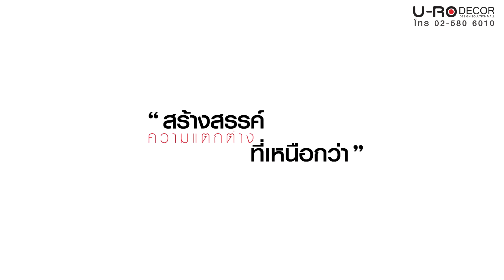เก้าอี้/โซฟาพักผ่อนพร้อมสตูลวางเท้า รุ่น BENELUX (เบเนลักซ์) _190802 (U-RO DECOR)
เก้าอี้/โซฟาพักผ่อนพร้อมสตูลวางเท้า รุ่น BENELUX (เบเนลักซ์) ผลิตจาก Air-Leather นวัตกรรมใหม่นำเข้าจากต่างประเทศ ผิวสัมผัสให้ความรู้สึกสบาย ระบายอากาศได้ดี ทนทาน ลายของหนังมีเอกลักษณ์สวยงาม เพิ่มความหรูหราให้กับมุมโปรดของบ้านกลายเป็นที่นั่งเล่น อ่านหนังสือ ดูหนังได้ในแบบที่เป็นคุณ ให้ทุกการเอนกายนุ่มเบาสบายรองรับทุกสรีระด้วย BENELUX (เบเนลักซ์)
ขนาดเก้าอี้ : W81 x D86 x H80 cm.
ขนาดสตูล : W65 x D49 x H41 cm.

• เหมาะสำหรับจัดแต่งมุมโปรดให้เป็นมุมอ่านหนังสือ หรือ ดูหนังได้
• ออกแบบให้รูปทรงหรูหราโดดเด่น ดีไซน์สวยงาม คลาสสิค ร่วมสมัย สามารถจัดเข้ากับโซฟารุ่นอื่นได้ด้วยช่วยเพิ่มความหรูหรา
• เบาะนั่งลาดไปทางด้านหลัง เพื่อถ่ายน้ำหนักตัวไปยังพนักพิง ทำให้นั่งสบายในองศาที่ลงตัว
• เท้าแขน ความสูงที่พอเหมาะด้วยความสูง 16.50 ซม. ทำให้ผ่อนคลายไม่เมื่อยตอนพักแขน
•  สตูลวางเท้าให้ยืดเหยียดได้ตามสัดส่วนของสรีระ
• ด้วยสัดส่วนที่ลงตัว ที่ผ่านการคำนวณออกแบบมาอย่างดีเพื่อตอบโจทก์การใช้งาน การลุก-นั่ง จึงสะดวกสบายไม่ติดขัด

วัสดุ
• หุ้มด้วย Air Leather นวัตกรรมใหม่ของวัสดุที่มีคุณภาพสูง ระบายอากาศได้ดี สวยงาม ทนทาน
อายุการใช้งานยาวนาน
• ฐานล่างขึ้นรูปได้อย่างมีดีไซน์ด้วย Walnut Veneer Shell ชิ้นงานละเอียดปราณีต และคงทนแข็งแรง
• ขามีปุ่มปรับระดับ สามารถปรับให้เข้ากับทุกสภาพพื้นผิวที่ใช้งาน

การดูแล/รักษา
• ทำความสะอาดง่าย และดีต่อการบำรุงรักษาในระยะยาว
• หลีกเลี่ยงการกรีด ขูดขีด ด้วยของมีคมและของแข็ง
• หลีกเลี่ยงการโดนความร้อนสูงและความชื้น หลีกเลี่ยงการถูกแสงแดดจัด
• ใช้ผ้านุ่มเช็ดหรือไม้ขนไก่ปัดฝุ่นเบาๆ
• กรณีมีคราบสกปรก ใช้ผ้าชุบน้ำหรือน้ำสบู่บิดหมาดเช็ด แล้วเช็ดตามด้วยผ้าแห้ง หรือเป่าลมให้แห้ง
• ไม่ควรใช้น้ำยาหรือสารเคมีใดๆ ทำความสะอาดโดยเด็ดขาดเพราะจะทำให้พื้นผิวเสียหายได้